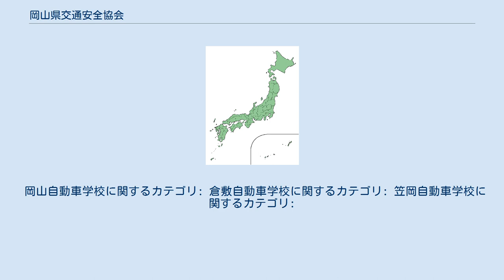岡山県交通安全協会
一般財団法人岡山県交通安全協会（おかやまけんこうつうあんぜんきょうかい）は、岡山県内の地区交通安全協会を統括する交通安全協会。
元岡山県知事所管。
 岡山県内の地区交通安全協会を統括する交通安全協会で、岡山県内での季節単位で開催する交通安全運動をはじめ、自動車・自動二輪車の運転免許更新の伝達・更新事務、申請書や収入証紙の委託販売業務、自転車などに貼る反射シールや車輪のスポークに貼る反射材などの交通安全グッズの頒布、交通安全功労者の表彰及び国や全国法人への表彰推薦などを事業としている。
 また、運転技能向上のために直営の岡山自動車学校、倉敷自動車学校、笠岡自動車学校を運営している。
 岡山自動車学校（おかやまじどうしゃがっこう）は、岡山県岡山市中区円山にある自動車教習所。
財団法人岡山県交通安全協会が運営している。
 1938年7月20日、岡山県下唯一の自動車学校、岡山県自動車学校が開校。
1940年頃、財団法人岡山県自動車学校に改称。
1970年、岡山県公安委員会より指定を受けて指定自動車教習所となる。
以来、約半世紀以上にわたって普通車、二輪車（普通二輪まで）の免許取得をサポートし続けている。
また、岡山自動車教習所との区別のために岡山(円山)自動車学校とホームページでは表記している。
 倉敷自動車学校（くらしきじどうしゃがっこう）は、岡山県倉敷市中庄にある自動車教習所。
 1963年7月24日、岡山県公安委員会より指定を受けて自動車教習所としてスタートする。
以来、約半世紀にわたり、普通車・二輪車（車種は普通二輪まで）・大型車（現在の中型車。平成18年に車種区分新設に伴い教習中止）の免許取得をサポートし続けている。
 笠岡自動車学校（かさおかじどうしゃがっこう）は、岡山県笠岡市十番町にある自動車教習所。
 岡山自動車学校に関するカテゴリ: 倉敷自動車学校に関するカテゴリ: 笠岡自動車学校に関するカテゴリ: